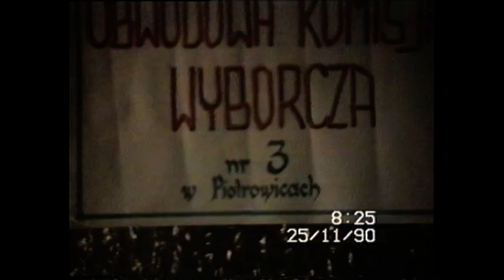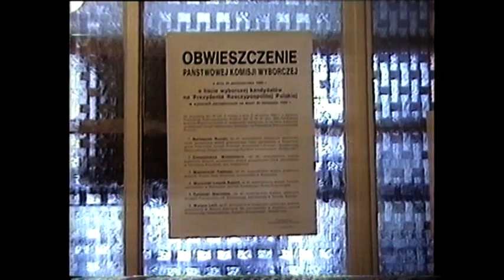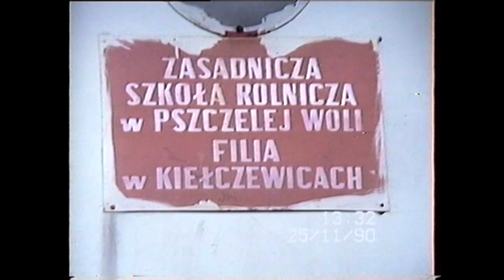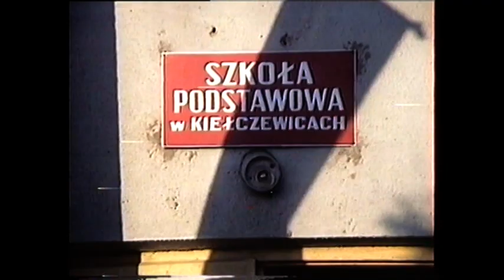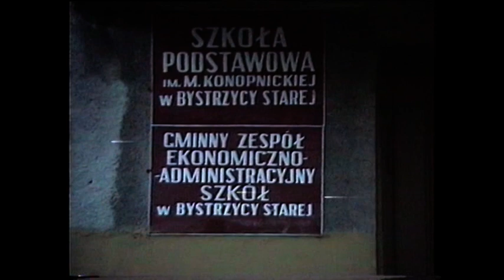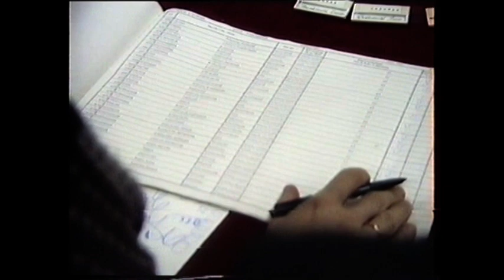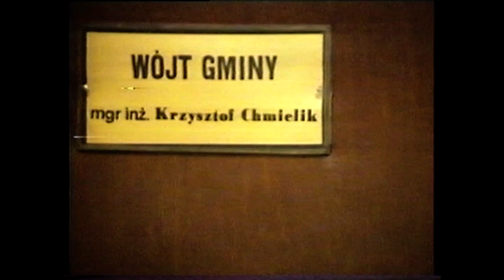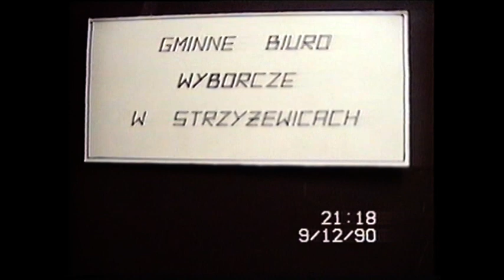Pierwsze wolne wybory prezydenckie w Gminie Strzyżewice (1990 r.)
To było historyczne wydarzenie w powojennej Polsce!

W 1990 roku odbyły się pierwsze w pełni równe, wolne, powszechne, przeprowadzone w  głosowaniu tajnym wybory prezydenckie.

25 listopada głosowano w I turze i 9 grudnia w II turze. W wyborcze szranki stanęło sześciu kandydatów, którym udało się zebrać wymagane 100 tys. podpisów i zarejestrować swoje kandydatury.

Byli to: Lech Wałęsa  (lider NSZZ „Solidarność”), Tadeusz Mazowiecki (bezpartyjny) , Roman Bartoszcze (Polskie Stronnictwo Ludowe), Leszek Moczulski (Konfederacja Polski Niepodległej), Włodzimierz Cimoszewicz popierany przez postkomunistów oraz Stanisław Tymiński- reemigrant z Kanady.

W pierwszej turze głosowania żaden z kandydatów nie uzyskał bezwzględnej większości głosów (50% +1), w związku z czym ogłoszono drugą turę, w której o fotel prezydencki walczyło już tylko 2 kandydatów z największą liczbą głosów: Lech Wałęsa( 39,9% tj. ok. 6,5 mln głosów) oraz Stanisław Tymiński (23,10% tj. ok. 3,8 mln głosów).

Druga tura wyborów wyłoniła prezydenta. Lech Wałęsa uzyskał 74,3 % głosów, wygrywając ze Stanisławem Tymińskim.

22 grudnia 1990 roku Lech Wałęsa został zaprzysiężony jako pierwszy polski prezydent wybrany w wyborach powszechnych.

Właśnie to wydarzenie znajduje się również w naszym archiwum. Jak ono przebiegało w Gminie Strzyżewice zobaczcie sami!